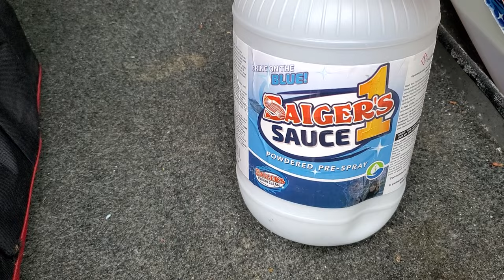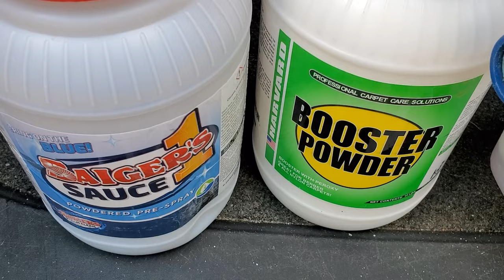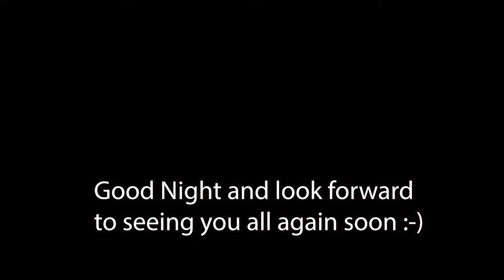A Day in the Life of Carpet Cleaners Mark & Aron with Saiger's Steam Clean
A Day in the Life of Carpet Cleaners Mark & Aron with Saiger's Steam Clean. This was a last minute video on the Truck with Boy Wonder Son In Law Aron and Mark Saiger with Saiger's Steam Clean of Grand Rapids, MN. I only had my cell phone, but there was so much Good Eatin that started to take place, I just had to try and get video for the LONG DAY of Carpet Cleaning.

Come hang with us as we drive all over Northern Minnesota Cleaning Carpets and Tile and Grout in some pretty cool places!

* Sony ZV-1
* Rode Wireless Go 2 mics* Rode Wireless Go II mics
* Rode Video Mic Pro+* Wide Angle Lens for Sony ZV1 ULANZI WL-1 ZV1 18mm Wide Angle/ 10X  Macro 2-in-1 Additional Lens for Sony ZV1 Camera* TYCKA 56” Camera Tripod, Lightweight Aluminum Travel Tripod Professional Compact Tripod Monopod for DSLR Camera With 360 Degree Ball Head, Quick Release Plate, Carry Bag

* Dell Laptop XPS 15 9500, Intel(R) Core(TM) i9-10885H CPU @ 2.40GHz   2.40 GHz, 64.0 GB Ram

Cleaning Equipment
* Trinity Phoenix VLM OP machine

Cleaning Chemistry
* Saiger's OdorOxy